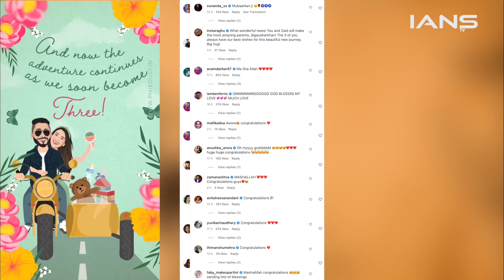39 साल की उम्र में प्रेग्नंट हुई गौहर खान, पोस्ट शेयर कर फैंस को दी Good News| Gauhar Khan pregnancy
1.39 साल की उम्र में प्रेग्नंट हुई गौहर खान, पोस्ट शेयर कर फैंस को दी Good News| Gauhar Khan pregnancy
2.बिग बॉस सीजन 7 विनर गौहर खान जल्द की माँ बनने वाली है| अपना इंस्टा हैंडल पर गौहर ने खुद इस बात की जानकारी दी, और ये गुड न्यूज़ सबसे पहले अपने फैंस के साथ शेयर भी की अब यूज़र्स एक्ट्रेस को बधाइयाँ भी दे रहे है